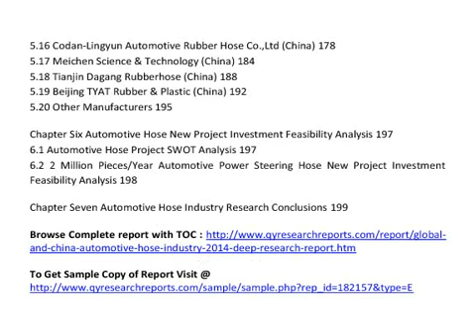Global And China Automotive Hose Industry 2014 Market Research Report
QY Research Report included a depth and professional market analysis on Global And China Automotive Hose Industry 2014

 This report also includes more info about basic overview of the industry including definitions, applications and industry china structure. In the end, this report introduced 2 Million Pieces/year Automotive Hose project feasibility analysis and investment return rate analysis. Give related research conclusions and development trend analysis of Global and China Automotive Hose industry.

Chapter One Automotive Hose Industry Overview 1
1.1 Automotive Hose Definition 1
1.2 Automotive Hose Product Specification 7
1.3 Automotive Hose Price Analysis 10
1.4 Automotive Hose Manufacturing Process 13
1.5 Automotive Hose Cost Structure 16
1.6 Automotive Hose Industry Overview 20

Chapter Two Automotive Hose Industry Chain Analysis 23
2.1 Rubber Market Analysis 23
2.2 Automotive Market Analysis 24
2.3 Rubber-Automotive Industry Chain Analysis 26

Chapter Three Automotive Hose Production Supply Sales Demand Market Status and Forecast 28
3.1 Automotive Hose Capacity Production Overview 28
3.2 Automotive Engine Hose Capacity Production Overview 32
3.3 Automotive Fuel Hose Capacity Production Overview 34
3.4 Automotive Air Conditioner Hose Capacity Production Overview 37
3.5 Automotive Brake Hose Capacity Production Overview 39
3.6 Automotive Power Steering Hose Capacity Production Overview 42
3.7 Engine Fuel Air Conditioner Brake Power Steering Body Accessories Hose Production and Market Share 44
3.8 Foreign Brands China Local Brands Automotive Hose Production and Market Share 46
3.9 China Key Manufacturers Automotive Hose Capacity Utilization Rate 48
3.10 China Automotive Hose Demand Overview 52
3.11 China Automotive Hose Supply Demand Shortage 55
3.12 China Automotive Hose Cost Price Production Value Gross Margin 58
3.13 China Automotive Hose Import Export Consumption 61

Chapter Four Automotive Hose Production Supply Sales Demand Market Status and Forecast 63
4.1 Automotive Hose Capacity Production Overview 63
4.2 Automotive Engine Hose Capacity Production Overview 67
4.3 Automotive Fuel Hose Capacity Production Overview 69
4.4 Automotive Air Conditioner Hose Capacity Production Overview 72
4.5 Automotive Brake Hose Capacity Production Overview 75
4.6 Automotive Power Steering Hose Capacity Production Overview 77
4.7 Engine Fuel Air Conditioner Brake Power Steering Body Accessories Hose Production and Market Share 79
4.8 Foreign Brands Global Local Brands Automotive Hose Production and Market Share 81
4.9 Global Key Manufacturers Automotive Hose Capacity Utilization Rate 83
4.10 Global Automotive Hose Demand Overview 87
4.11 Global Automotive Hose Supply Demand Shortage 90
4.12 Global Automotive Hose Cost Price Production Value Gross Margin 93

Chapter Five Automotive Hose Key Manufacturers 96
5.1 Hutchinson (France) 96
5.2 Parker Hannifin (USA) 101
5.3 Continental Corporation (Germany) 105
5.4 Cooper Tire & Rubber (USA) 112
5.5 Tokai Rubber Industries (Japan) 116
5.6 Goodyear (USA) 123
5.7 Toyoda Gosei (Japan) 128
5.8 Eaton (USA) 133
5.9 Yokohama 137
5.10 Manuli Rubber Industries (Italy) 142
5.11 Tianjin Pengling (China) 146
5.12 Sichuan Chuanhuan Technology (China) 153
5.13 Ningbo Fengmao Far-East Rubber (China) 158
5.14 Shanghai Shangxiang Automobile Hoses (China) 163
5.15 Nanjing 7425 Rubber & Plastic (China) 171
5.16 Codan-Lingyun Automotive Rubber Hose Co.,Ltd (China) 178
5.17 Meichen Science & Technology (China) 184
5.18 Tianjin Dagang Rubberhose (China) 188
5.19 Beijing TYAT Rubber & Plastic (China) 192
5.20 Other Manufacturers 195

Chapter Six Automotive Hose New Project Investment Feasibility Analysis 197
6.1 Automotive Hose Project SWOT Analysis 197
6.2 2 Million Pieces/Year Automotive Power Steering Hose New Project Investment Feasibility Analysis 198

Chapter Seven Automotive Hose Industry Research Conclusions 199

See also

China Automotive Hose Market Trend Research, 2014 Automotive Hose Market Size and Share, China Automotive Hose Market Survey